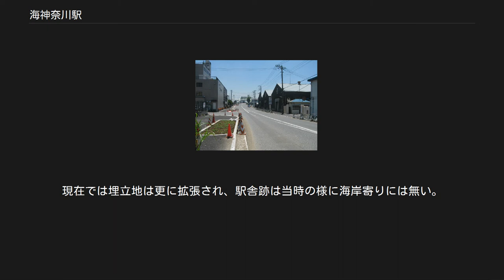海神奈川駅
海神奈川駅（うみかながわえき）は、かつて神奈川県横浜市神奈川区千若町二丁目から一丁目にかけて存在した日本国有鉄道（国鉄）東海道本線貨物支線の貨物駅である。
電報略号は、ウカ。
 現在の横浜線を建設した私鉄であった横浜鉄道は、1908年（明治41年）9月23日に東神奈川 - 八王子間を開通させた。
横浜鉄道の創業者らは、これと並行して横浜倉庫を通じて東神奈川沖の埋立免許を取得し、ここに岸壁と倉庫を造る計画を進めていた。
これに合わせて東神奈川駅から貨物線を延長して海陸連絡を図る計画を持ち、この路線の免許を取得した。
 この当時すでに東神奈川駅のすぐ海側には京浜電気鉄道（後の京急本線）の線路があったために、京浜電気鉄道の線路を高架化することになり、その仲木戸駅（現：京急東神奈川駅）の下をくぐって1910年（明治43年）10月に線路が延長された。
実キロは63チェーン（約1.3 km）であったとされる。
海神奈川駅の正式な開業は1911年（明治44年）12月10日となっている。
この際に設定された距離程は1.2マイル（約1.92 km）であった。
この際の駅の位置は現在の千若町二丁目であった。
ただし、1910年（明治43年）4月1日より横浜鉄道の全線を鉄道院（国有鉄道）が借り受けて営業しており、実際には海神奈川駅とそこへ至る支線は当初から国鉄による営業であった。
1917年（大正6年）10月1日付で正式に国有化され、国鉄横浜線の駅となった。
 しかし、横浜倉庫はより沖合の埋立免許を取得することができず、岸壁の築造を行うことができなかったため倉庫を建設するにとどまり、この貨物線も倉庫との連絡を果たすにとどまった。
 正式な国有化よりも前の1917年6月17日、東海道本線貨物支線の鶴見 - 高島間通称高島線が開通し、この線路が海神奈川に至る貨物支線と平面交差することになった。
この平面交差の地点には海神奈川信号扱所が開設されたが、正式には海神奈川駅の構内扱いとされた。
この信号扱所は1924年（大正13年）10月1日に千若信号場として独立した信号場となった。
 1930年（昭和5年）4月1日に距離にメートル法を採用し、東神奈川 - 海神奈川のキロ程は2.0 kmとされた。
この際にこの貨物支線はそれまで横浜線所属であったのが東海道本線所属に変更されている。
 1934年（昭和9年）頃、海神奈川駅が高島線よりも北側の千若町一丁目付近に移転し、高島線との平面交差が解消された。
ただし平面交差の線路自体はずっと後まで残されていたという証言がある。
東神奈川から南下してきた貨物線は、そのまま運河に突き当たるまで南下して止まる線と、東へ曲がる線に分岐する構造になっていた。
後にこの付近は横浜市環境創造局神奈川水再生センター（下水処理場）となっている。
 1959年（昭和34年）4月1日に、東神奈川 - 海神奈川間の貨物支線とともに廃止となった。
 初代の海神奈川駅駅舎の跡地周辺。
写真奥が瑞穂埠頭。
 移転後の海神奈川駅駅舎の跡地周辺。
 現在、京急東神奈川駅付近のアンダーパスから横浜港瑞穂埠頭へと続く道路がかつての線路跡で、移転前は瑞穂埠頭へ架かる橋梁のやや北寄りにあった。
構内には3本の線路があり、ホームのような物もあった。
両脇の線路の脇にそれぞれ単式ホームが据え付けられており、車止めの後ろにもホームが続いていた。
櫛形ホームにやや近い形状をしていた。
 1934年（昭和9年）頃に北側へ移転した。
現在横浜市神奈川水再生センターとなっている場所で、当時は横浜倉庫が駅前に存在していた。
 日本国有鉄道 東海道本線貨物支線 東神奈川駅 - 海神奈川駅 この駅が設置された当時、海神奈川駅は埋立地の海岸寄りにあった事から、この名前がついた。
現在では埋立地は更に拡張され、駅舎跡は当時の様に海岸寄りには無い。